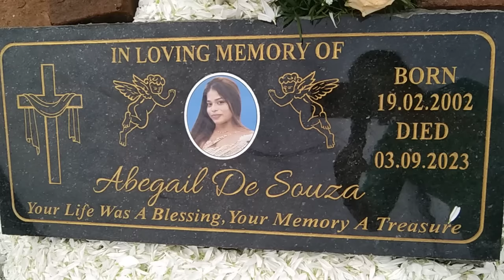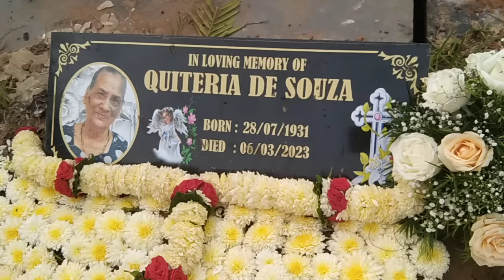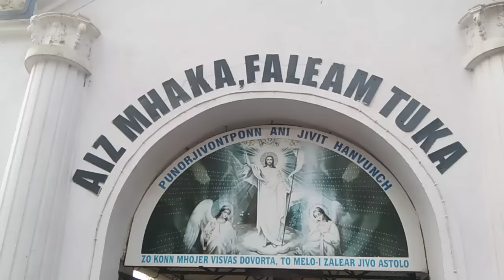ABEGAIL DE SOUZA Mornacho Ugddas and QUITERIA DE SOUZA Mornacho Ugddas in the Our Lady of...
Eternal rest grant unto them, O Lord, and let perpetual light shine upon them. May the soul of the faithful departed, through the mercy of God, rest in peace. In Jesus name  Amen.

 2 Timothy 4: 7.
Paul references the good fight again in where he says, “I have fought the good fight, I have finished the race, I have kept the faith.” Fighting the good fight of the faith is also about perseverance and continuing, even when the road is hard.

"And the dust returns to the earth as it was, and the spirit returns to God who gave it".

But Jesus replied to them, You are wrong because you know neither the Scriptures nor God's power. For in the resurrected state neither do [men] marry nor are [women] given in marriage, but they are like the angels in heaven.
But as to the resurrection of the dead–have you never read what was said to you by God, I am the God of Abraham, and the God of Isaac, and the God of Jacob? He is not the God of the dead but of the living! [Exod. 3:6.]

Jesus said to her, “I am the resurrection and the life. Whoever believes in Me will live, even though he dies".

"And God raised the Lord and will also raise us up by his power."

Romans 6:9.
"We know that Christ, being raised from the dead, will never die again; death no longer has dominion over him."

Thank YOU Jesus and praise YOU Jesus🙏🙏🙏🙏